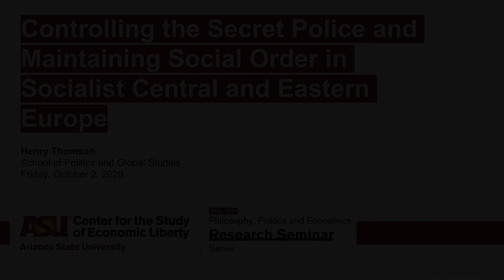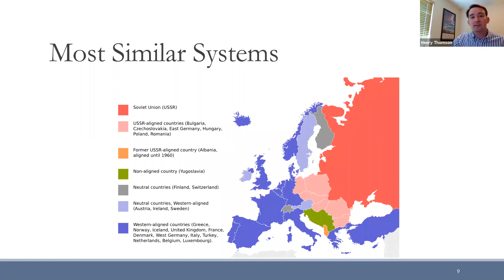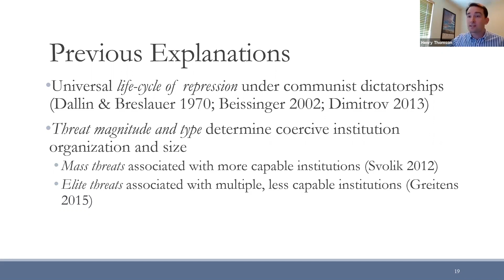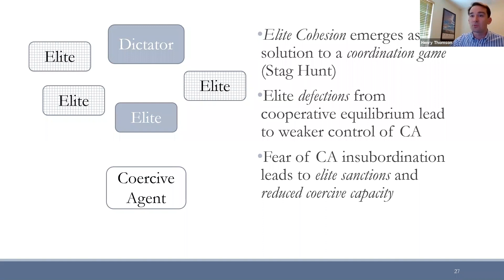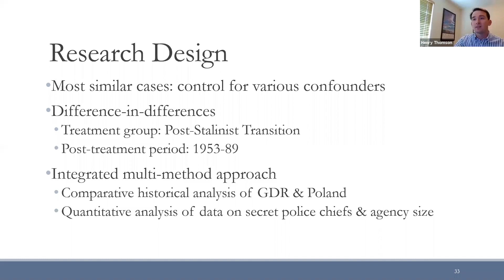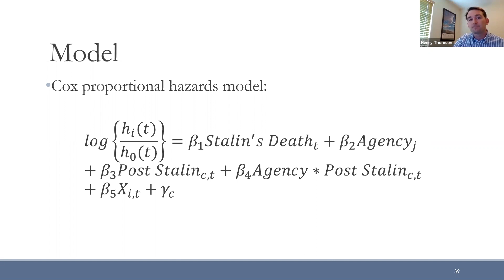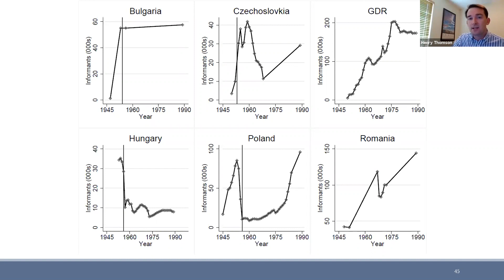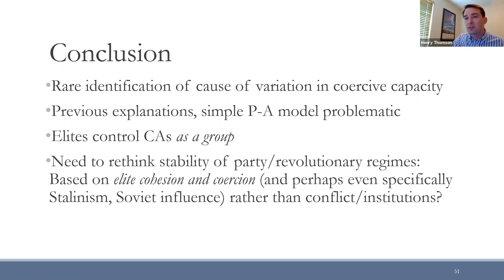Controlling the Secret Police and Maintaining Social Order in Socialist Central and Eastern Europe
2:00 p.m. AZ

Henry Thomson, ASU School of Politics and Global Studies